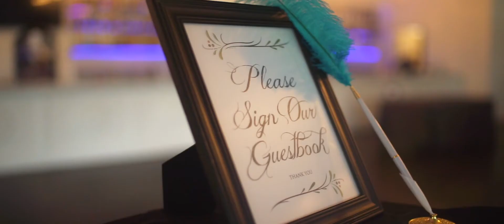Dundis Wedding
The Wedding of Caroline + Matthew Dundis
09.18.20 | Omaha, NE
*Shot and edited for Complete Weddings + Events of Omaha